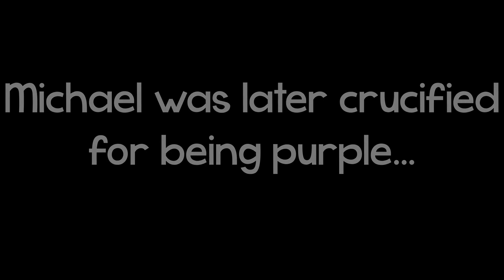Alien War in GTA| GTA V Funny Moments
Purp gang fl 💜💜🟣🟪😈